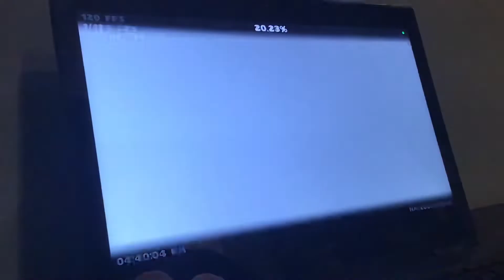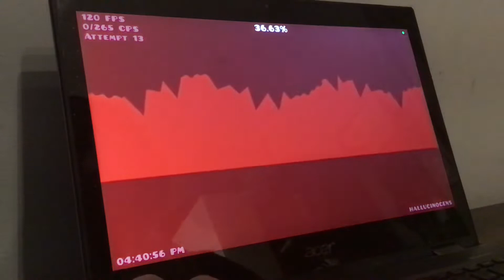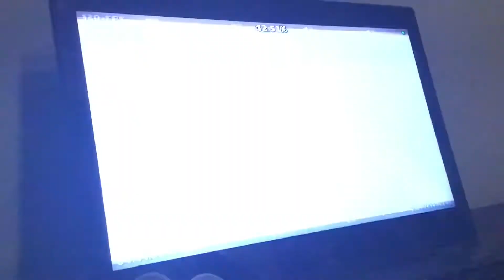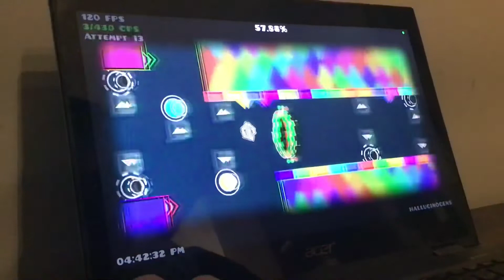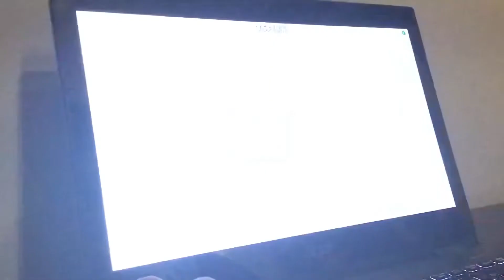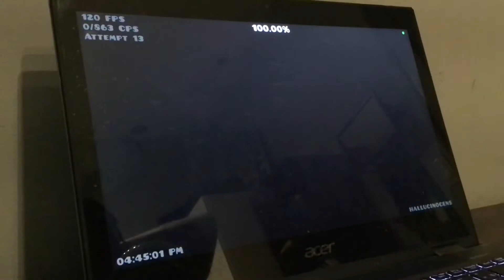FLUKE FROM 24 | Dark Odyssey by JonathanGD 100% | 120FPS Bypass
ok so i originally beat this as a fluke from 24 in 499 atts last tuesday (march 8th) but unfortunately i wasnt recording which helps with legitimacy (ofc) and i couldnt rebeat it until today bc of school work and stuff so yeah

--- Video Info ---
Thumbnail by: estrdyfugiho^kp
Video by: me
Song: Dark Matter Suite remix by 1f1n1ty & LOrbSheddy

--- Completion ---
Date of completion: March 8th 2022 first time March 12th 2022 rebeat
Attempts: 499 first time 146 rebeat 645 total
% before completion: 24 first time 94 rebeat
Raw footage: N/A
List placement: N/A
My difficulty opinion: entry extreme

--- Opinion ---
Enjoyment: 9/10
altho i beat it in an ldm, this level is visually stunning and i wish i could do it in full detail but as you can see my pc was created to cook eggs when opening word so yeah
very good level ngl

My GD Username: zVink
My Discord #: Vink#0016

--- Tech Info ---
Recording/Streaming Software: OBS Studio
Editing Software: Adobe Premiere Pro 2020
Mouse: G502 HERO
Headset: HyperX Cloud Alpha
Microphone: Blue Snowball Ice
Framerate (FPS) / Hz: 60hz/120fps bypass